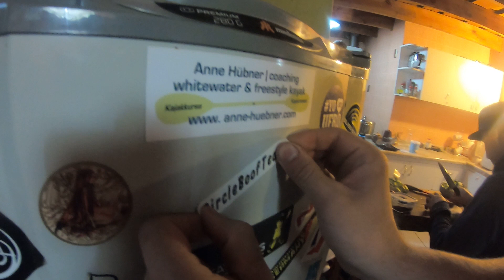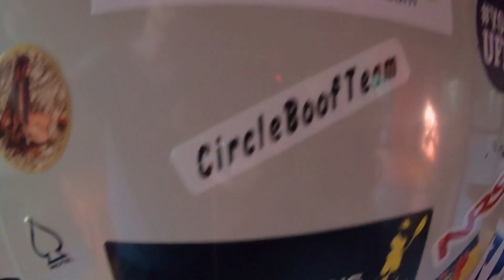Whitewater Documentary - CHILE (part 2)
My mates of the Circleboof Team have been traveling to Chile with their kayaks. This is one of a 4 part documentary i have edited for them.
We were talking before they went on the trip, what footage would be awesome to have in order to really form a story out of what they have been experiencing. Even though, my awesomely made PDF was not read by most, they still managed to get a ton of footage on their trip, showcasing the crazy experience.
At the start of 2020, everyone was back in Hamburg and i was given the 1000Gb of video material. I think that was 70 hours that i had to go through.
Unfortunately the dates weren’t set properly on the GoPros and i messed up sorting them to start with in Premiere, which made the whole process of finding the Diamonds a lot harder. On top of that, we had to rearrange most of the clips in the timeline which was a pain as well. Months later and too many hours spent on the project, the 4 parts of the Chile Trip are finally done. Have in mind, that i didn’t want to put so much effort in the long version, so that i can spend more hours on the short film.
So that was a little story about how crazy it was to edit all that and i hope you enjoy this piece of crazy artventure.